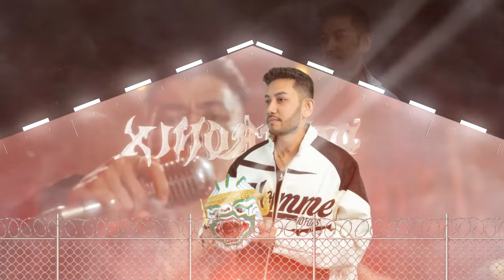VANTHAN x VANNDA - មិនអាចវិលវិញ - Dantronix Remix - Hard Dance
Original track VANTHAN x VANNDA - មិនអាចវិលវិញ
Video by : Hour